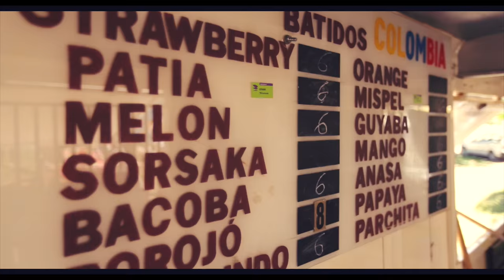Chicas Productions Curacao - Making Of Vingino Spring 2016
Chicas Productions had the pleasure again to cast & produce the Spring Collection 2016 campaign for Vingino on Curacao. And it turned out super awesome...! Check it out & let us know if you love it too...

Client: Vingino | Film & edit: Orange view | Photography: Diego Santangelo | Styling: Anouck Goudsmit | Art direction: This is Pirate | Hair & make-up: Yvette Wong-Loi-Sing | Casting: Chicas Casting | Local Production: Chicas Productions